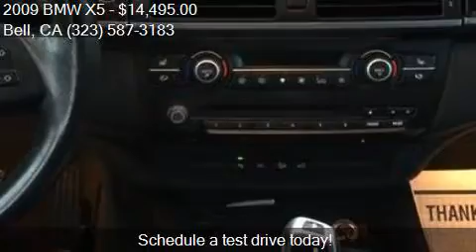2009 BMW X5 xDrive30i AWD 4dr SUV for sale in Bell, CA 90201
This 2009 BMW X5 xDrive30i AWD 4dr SUV is for sale in Bell, CA 90201 at California Auto Trading.

Engine: 3.0L I6
Transmission: Automatic 6-Speed
Color: Black
Mileage: 96990
Contact California Auto Trading 3707 Florence Ave Bell, CA 90201 to test drive this 2009 BMW X5 xDrive30i AWD 4dr SUV today.